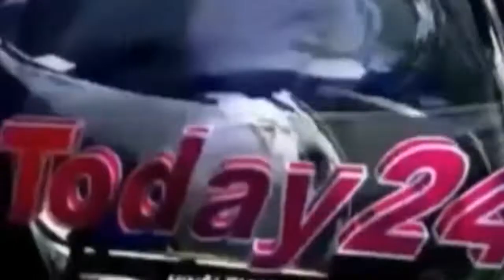मुजफ्फरपुर के गरीब नाथ मंदिर में उमड़ी श्रद्धालुओं की भीड़।- Today24